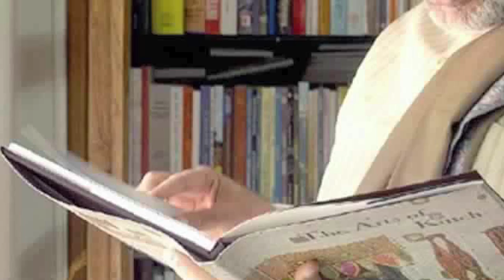आपका साथ, आपका विकास, आपका विश्वास || NARENDRA MODI BIOGRAPHY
नरेंद्र मोदी भारत के एक ऐसे नेता और 16वीं लोकसभा के आम चुनाव का विजेता है; जिन्होंने पूरी दुनिया में 15वें प्रधानमंत्री के रूप में निडरता से भारत की छवी प्रस्तुत की। अपनी बुद्धि, विवेक और सहयोगियों की बदौलत भारतवासीयों समेत देश के विकास और तरक्की के लिए ऐसे कदम उठाये जिसके बारे में कभी किसी नेता  ने सोचा ही नहीं।

नोटबंदी और जीएसटी जैसे वेहद संवेदनशील फैसलों ने भले ही मोदी की आलोचना और विरोध किया गया हो; बावजूद इसके ये अपने लक्ष्य से नहीं भटके। निरंतर अपने कर्तव्य के प्रति समर्पित रहते है। यही वजह है कि आज मोदी की लोकप्रियता सिर्फ भारत में ही नहीं बल्कि देश-विदेश में भी है। मोदी की इन्ही उपलब्धियों की वजह से भारत की 50 प्रतिशत से भी ज्यादा जनता एक बार फिर 2019 के सत्रहवीं लोकसभा चुनाव के विजेता और दोबारा पन्द्रहवें प्रधानमंत्री के रुप में चाहती है। तो आईये जानते है दुनिया के सबसे बड़े ताकतवर नेताओं में से एक नरेंद्र मोदी के कुछ खास पहलुओं के बारे में...

नरेंद्र मोदी यानि नरेंद्र दामोदर दास मोदी। जिनका जन्म 17 सितंबर 1950 को गुजरात के महेसाना जिले के वडनगर ग्राम में एक मीडिलक्लास परिवार में हुआ था। माता का नाम हीराबेन मोदी और पिता का नाम दामोदरदास मूलचंद मोदी था। मोदी अपने माता-पिता की कुल छ: सन्तानों में तीसरे पुत्र थे।

नरेन्द्र मोदी के पिता की रेलवे स्टेशन पर चाय की दुकान थी। बचपन में रेलवे स्टेशन पर चाय बेचने में अपने पिता का भी हाथ बँटाया। 1965 में भारत-पाक युद्ध के दौरान उन्होंने स्टेशन से गुजर रहे सैनिकों को चाय पिलाई। नरेन्द्र मोदी को बचपन में नरिया कहकर बुलाया जाता था। नरेंद्र मोदी बचपन में आम बच्चों से बिलकुल अलग थे। मोदी को बचपन से ही एक्टिंग का शौक था। बचपन में स्कूल में एक्टिंग, वाद-विवाद, नाटकों में भाग लेते और पुरस्कार जीतते थे।

13 वर्ष की आयु में नरेन्द्र की सगाई जसोदा बेन चमनलाल के साथ कर दी गयी और जब उनका विवाह हुआ वह मात्र 17 वर्ष के थे। मोदी के जीवनी-लेखक के मुताबिक दोनों की शादी जरूर हुई परन्तु वे दोनों एक साथ कभी नहीं रहे। शादी के कुछ बरसों बाद नरेन्द्र मोदी ने घर त्याग दिया और एक प्रकार से उनका वैवाहिक जीवन लगभग समाप्त-सा ही हो गया।

नरेन्द्र मोदी बचपन में साधु-संतों से प्रभावित हुए। वे बचपन से ही संन्यासी बनना चाहते थे। संन्यासी बनने के लिए मोदी स्कूल की पढ़ाई के बाद घर से भाग गए थे। इस दौरान मोदी पश्चिम बंगाल के रामकृष्ण आश्रम सहित कई जगहों पर घूमते रहे।

नरेंद्र मोदी बचपन से ही आरएसएस से जुड़े हुए थे। 1958 में दीपावली के दिन गुजरात आरएसएस के पहले प्रांत प्रचारक लक्ष्मण राव इनामदार उर्फ वकील साहब ने नरेंद्र मोदी को बाल स्वयंसेवक की शपथ दिलवाई थी। वे आरएसएस के बड़े शिविरों के आयोजन में मैनेजमेंट का हुनर दिखाते थे। आरएसएस नेताओं का ट्रेन और बस में रिजर्वेशन का जिम्मा उन्हीं के पास होता था।

मोदी ने अपनी स्कूली शिक्षा वड़नगर में पूरी की। उन्होंने आरएसएस के प्रचारक रहते हुए 1980 में गुजरात विश्वविद्यालय से राजनीति विज्ञान में स्नातकोत्तर की। इसके आलावा मोदी ने अमेरिका में मैनेजमेंट और पब्लिक रिलेशन से संबंधित तीन महीने का कोर्स किया है।

मोदी ने प्रधानमन्त्री पद का उम्मीदवार घोषित होने के बाद चुनाव अभियान की कमान राजनाथ सिंह को सौंप दी। मोदी की पहली रैली हरियाणा प्रान्त के रिवाड़ी शहर में हुई। वर्ष 2014 की लोकसभा चुनाव में एक सांसद प्रत्याशी के रूप में मोदी ने देश की दो लोकसभा सीटों वाराणसी तथा वडोदरा से चुनाव लड़ा और दोनों निर्वाचन क्षेत्रों से विजयी हुए।

गुजरात की वडोदरा सीट से इस्तीफ़ा देकर संसद में उत्तर प्रदेश की वाराणसी सीट का प्रतिनिधित्व करने का फैसला किया। नरेन्द्र मोदी स्वतन्त्र भारत में जन्म लेने वाले ऐसे व्यक्ति हैं जो सन 2001 से 2014 तक लगभग 13 साल गुजरात के मुख्यमन्त्री रहे और भारत के 15वें प्रधानमन्त्री बने।
Ganga arti
Prime minister of india
Pmo india, Modi family
Narendra modi interview with akshay kumar
Narendra modi akshay kumar
Narendra modi interview
Narendra modi